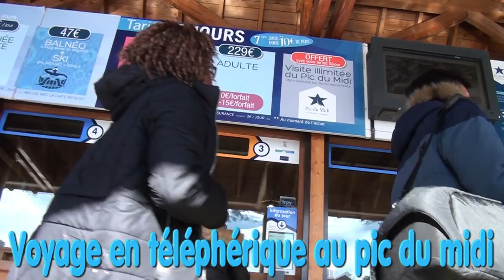VOYAGE EN TELEPHERIQUE AU PIC DU MIDI LE 25 FEVRIER 2018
Voyage en téléphérique au pic du midi. Magnifiques paysages